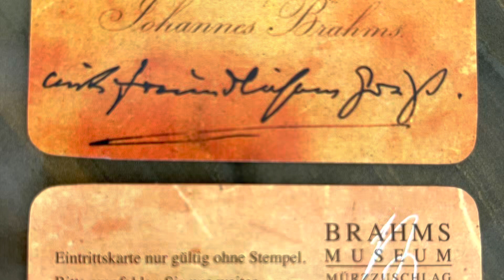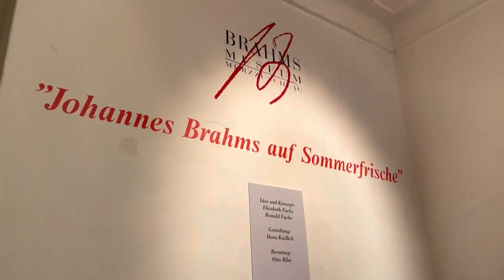Brahms Museum in Mürzzuschlag, Austria | Summer 2022